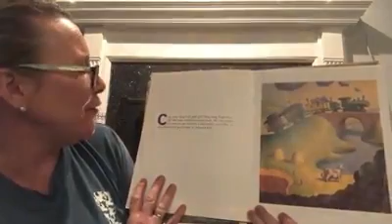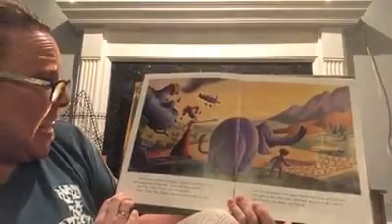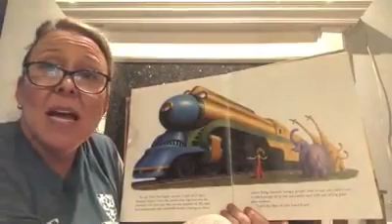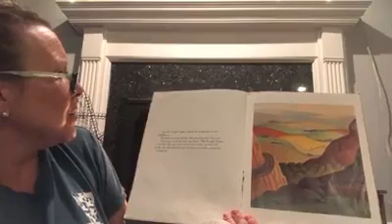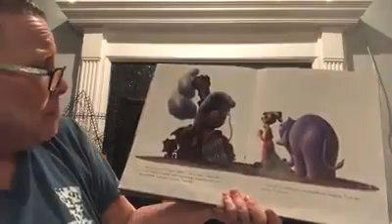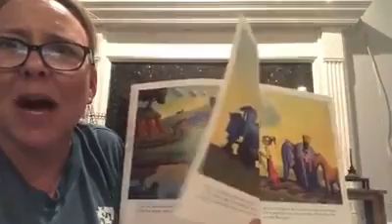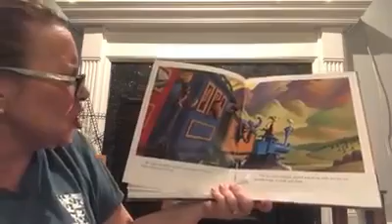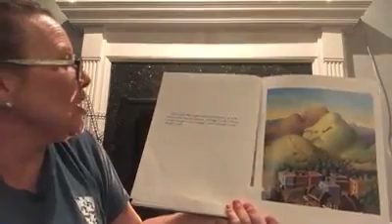Sweet Dreams Mrs Roy - 007 The Little Engine That Could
Sweet Dreams with Mrs Roy - 007 The Little Engine That Could